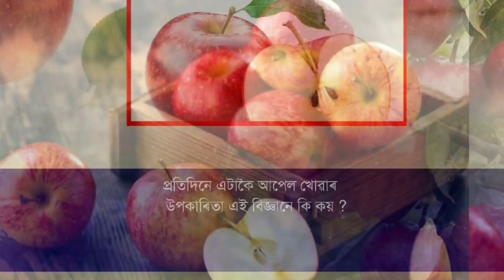প্ৰতিদিনে এটাকৈ আপেল খোৱাৰ উপকাৰিতা জানিলে আচৰিত হ'ব